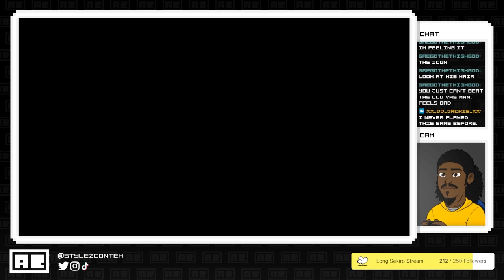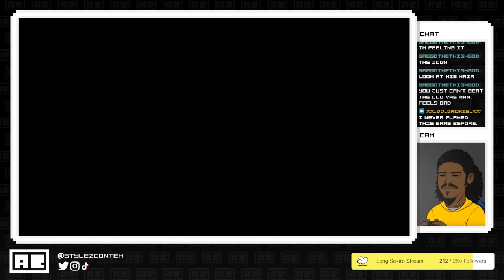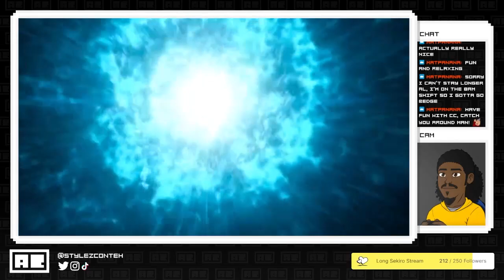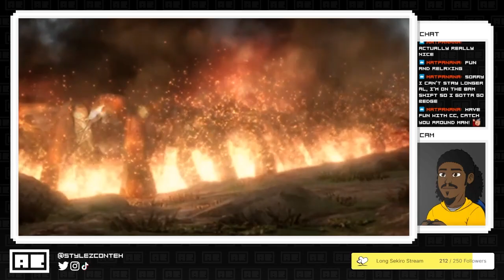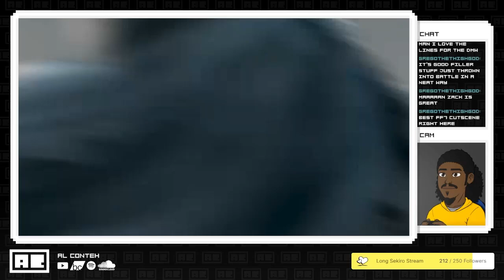Good To See You, Old Frond | Crisis Core: Final Fantasy VII (Part 1) | VOD